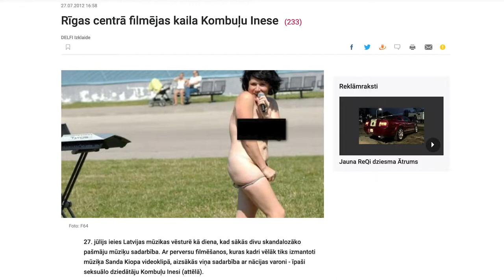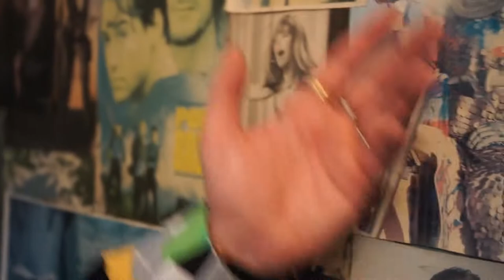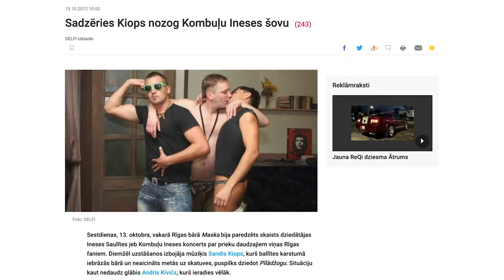Nikna intervija ar Sandi Kiopu pie 100 tonnas kultūras puišiem.Kiopa dzīves biogrāfija un noslēpumi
Gandrīz dokumentāla filma kurā pastāstīšu par reālu apšaudi ar manu dalību un maniem apslēptākajiem noslēpumiem.